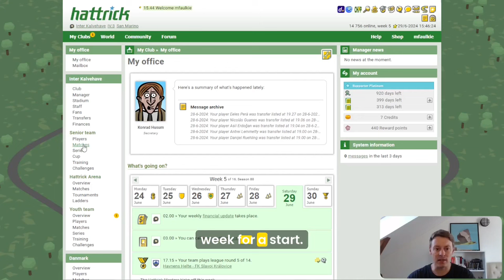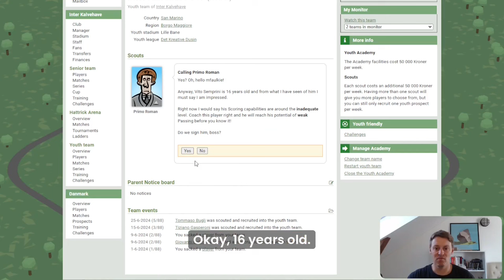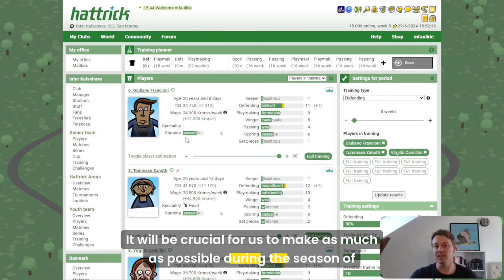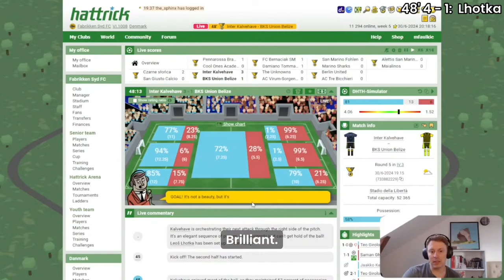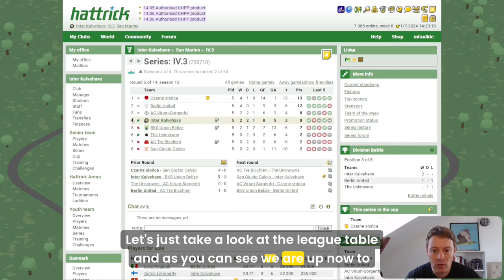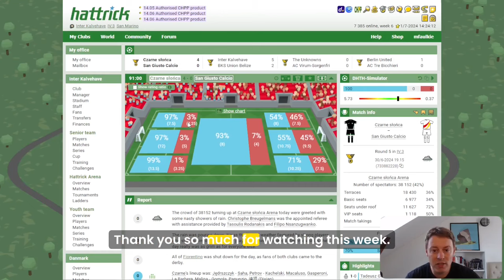Let's play: Hattrick #62 - Start of a run?!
We are into the fifth week of the season. Let's get back on track!